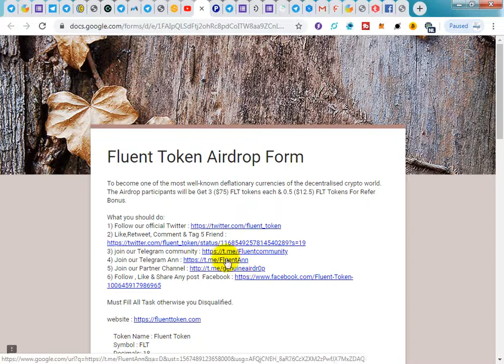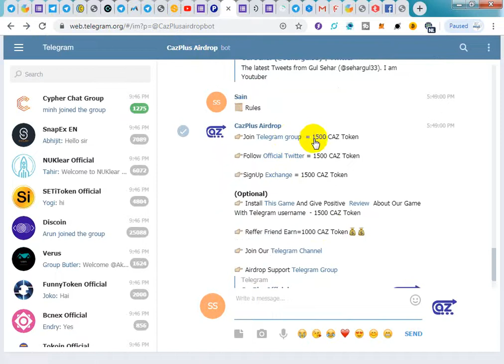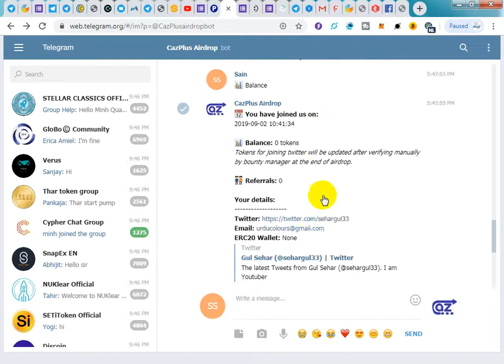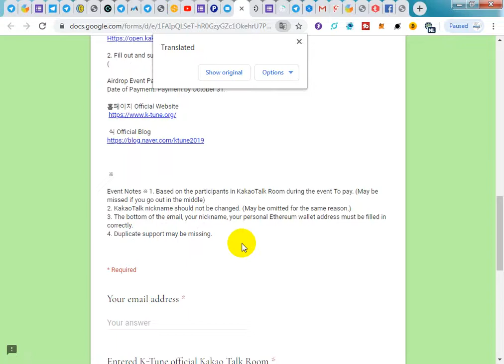Get 3 ($75) FLT tokens each / 50 PYC / CazPlus 4500 Token/ 25$ Scam Airdrop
AirdropHunters#LatestAirdrop#RealAirdrop

ScamDetectorToken Airdrop
Join & Refer Now and Get Free $25
1 Referral = $2
Referral Twitter/Telegram Username @Sain733

hope you like this videoand alsojoin all the airdrops that i share with you also please susbcribe my youtube channel to get lattest airdrops in future and also kindly share my videos with your friend and familly or everyone who need to earn free money
Thanks For whatching my video and please also support to our channel Hey guys